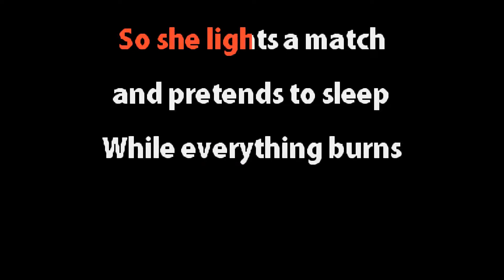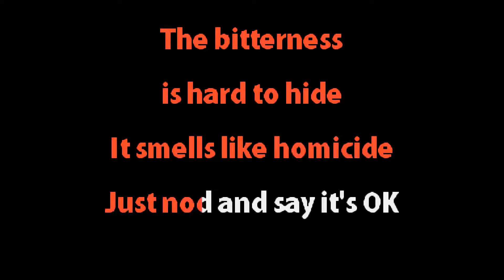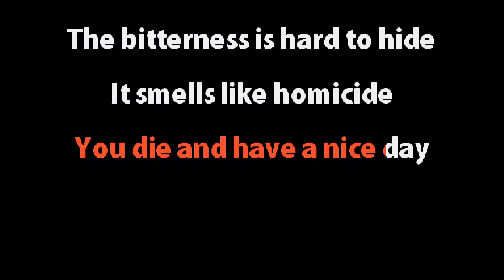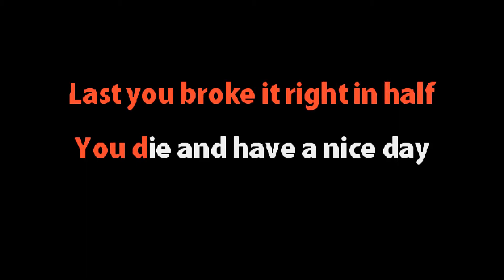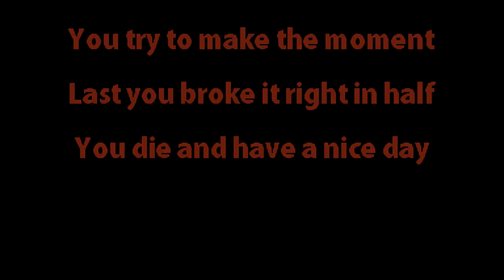Faith No More - The Perfect Crime - Karaoke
Station! Tips are optional but welcome